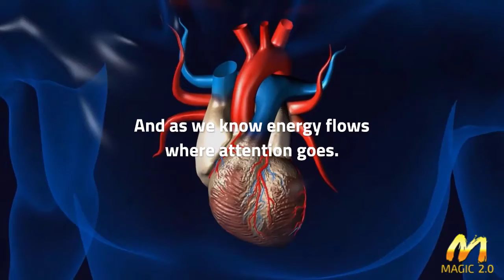How to Make Mindfulness a Part of your Daily Life